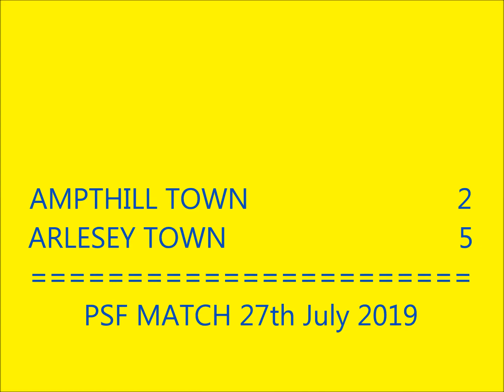Ampthill Town 2-5 Arlesey Town PS Friendly Match Goals 27th July 2019.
A Decent run out for Both Sides and a lesson in finishing for the Amps in their first Home Friendly against Arlesey Town.The Amps kept at it and scored Two Excellent Goals despite the Result.Next up for the Amps is an extremely difficult Game Away to AFC Dunstable at Creasey Park.